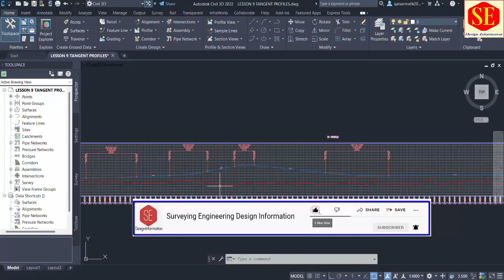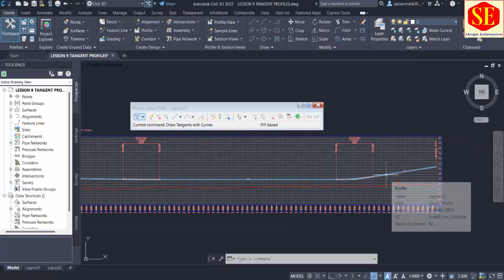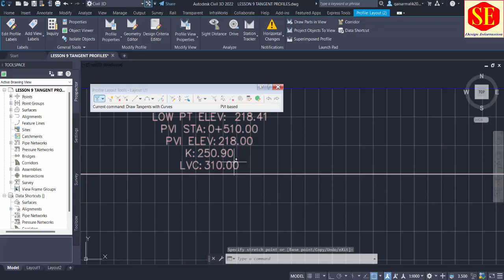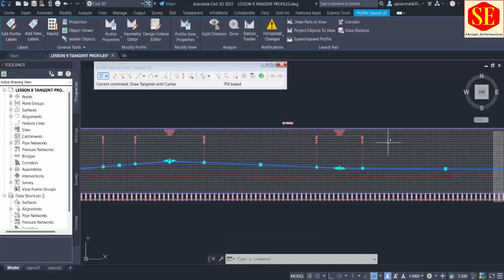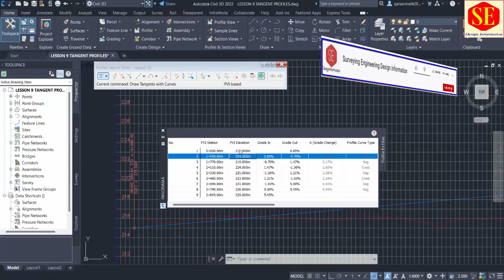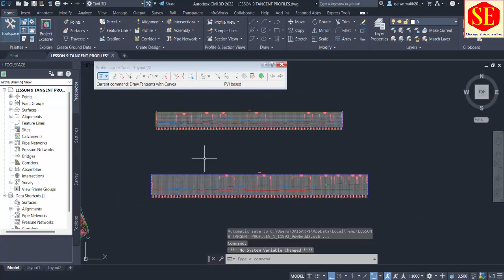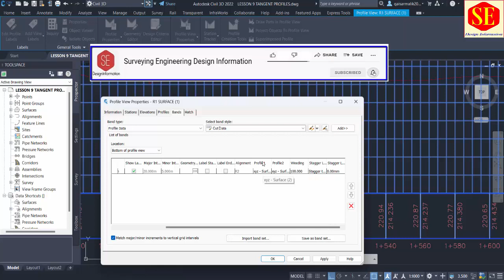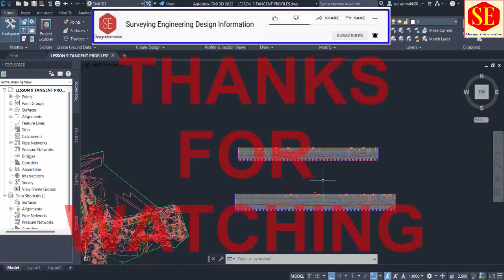How to Create Design Profile Draw Tangents With Curves .Lesson 10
This video about Civil 3d . How to Create Design Profiles with Tangents with Curves. How to set Vertical Curves in Civil 3d. How to set vertical Curves Length. How to set Vertical curves Elevations & Stations . How to set Profile Distance , Complete Working Process. Autocad Civil 3D Lesson 10.